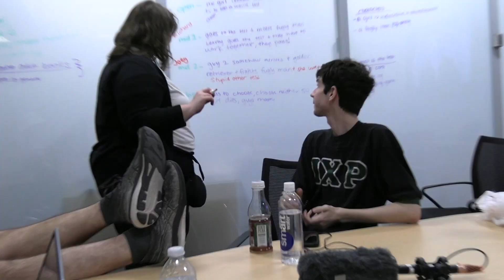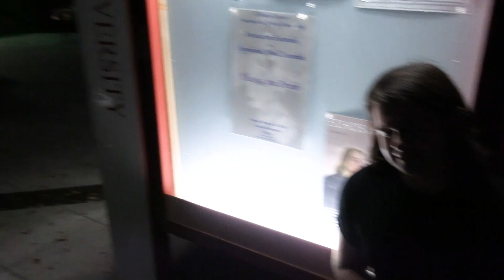The Way too Bizz Show - NSLS Full Episode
What's this new social media platform? Surely it's only a good thing, right?